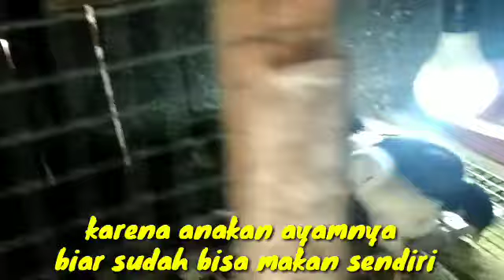BERBAGI ANAK AYAM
Berbagi anakan ayam bulan juni yang ke-4

Homestay delima
Berbagi anak ayam jawa bulan juni 2021

Selamat buat Abdus Salim  abadi atas terpilih secara acak.

Mohon maaf pilihan acaknya bulan juni terlaksana dibulan juli 2021. Untuk beberapa bulan juli dan bulan kedepan program ini SEMENTARA diperuntukkan lingkup internal warga desa.